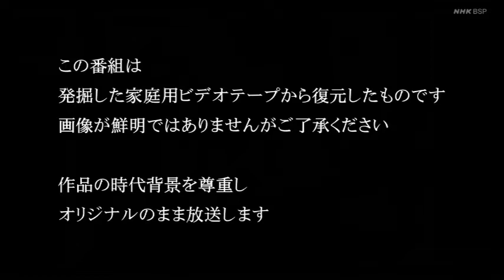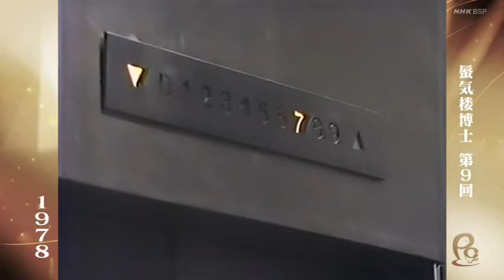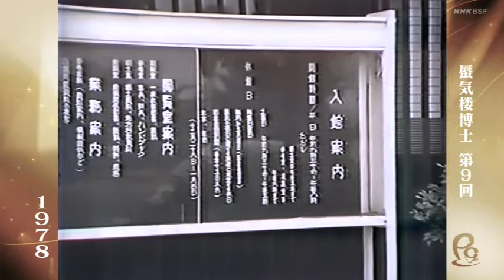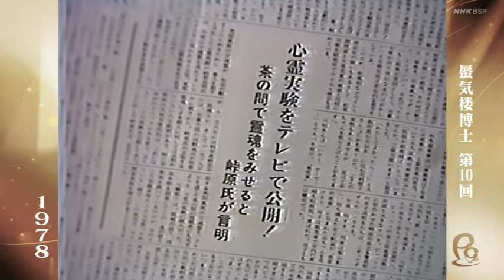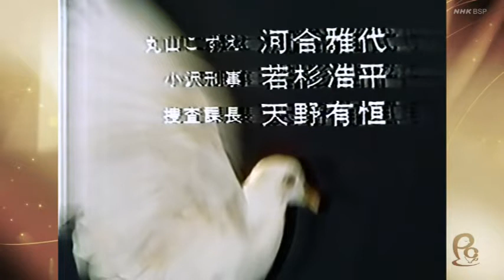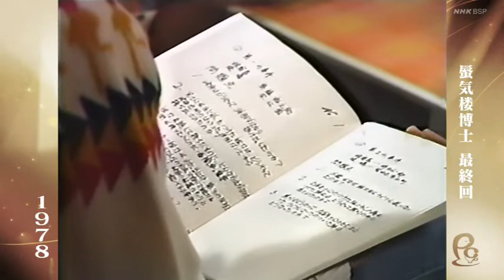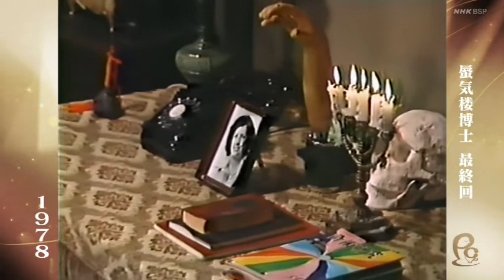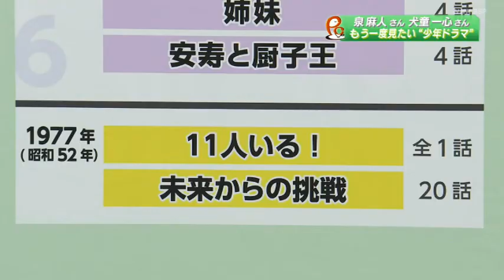蜃気楼博士 第9回～最終回1978年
『蜃気楼博士』は1978年、『中学生日記』を制作していたNHK名古屋放送局で作られました。本作品は、ジュブナイルの王道であるばかりではなく、当時の超常現象ブームも取り入れた本格派ミステリーです。

少年ドラマシリーズ「蜃気楼（しんきろう）博士」
かつてアメリカでマジシャンとして活躍した久保寺俊作（井上昭文）が、超能力で人を殺せるという霊媒師・峠原忠明（剣持伴紀）の実験に立ち会うことになった。週刊誌の記者・草間昭一（吉川浄）と弟の中学生・次郎（田中健三）も久保寺に同行し、実験が始まる。密室状態のクローゼットで手足を椅子に縛り付けられた峠原が本当に人を殺せるのか･･･